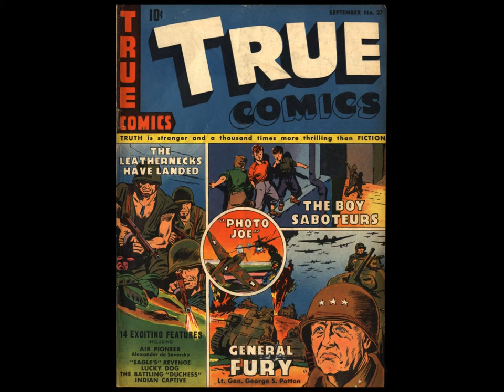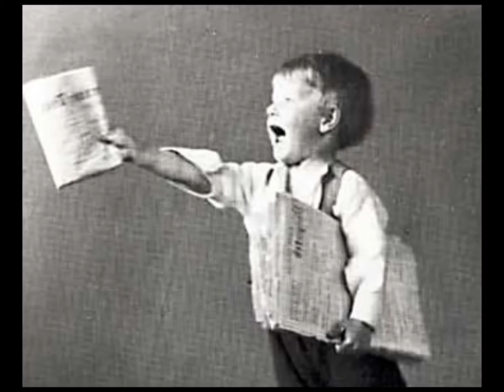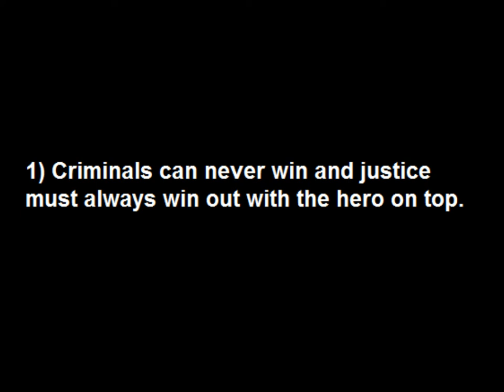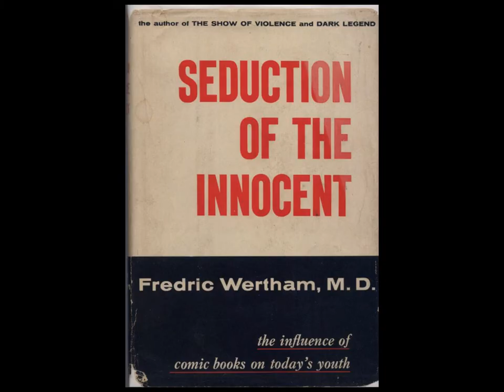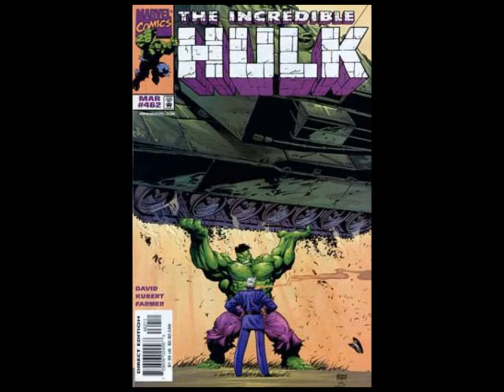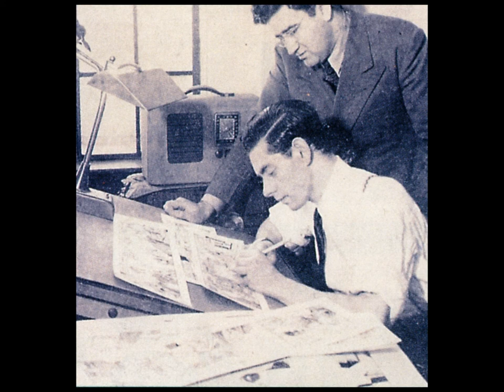The Comics Code Authority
I made this video and got second at the district history fair.